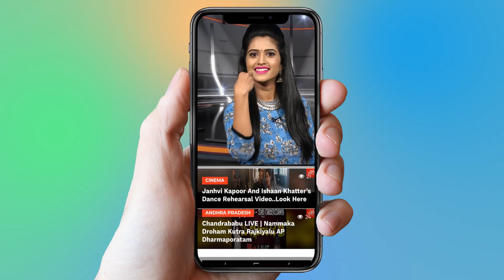YCP MLA Roja Playing Cricket With YSRCP Leaders | YS Jagan | YOYO AP Times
YCP MLA Roja Playing Cricket With YSRCP Leaders | Roja Cricket | YSRCP | YS Jagan